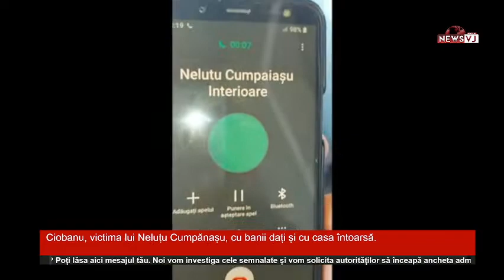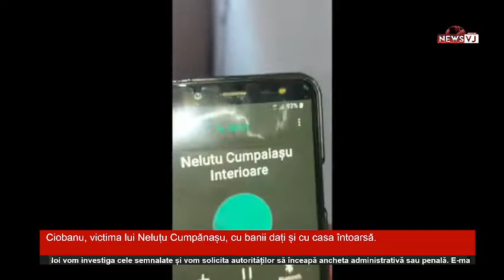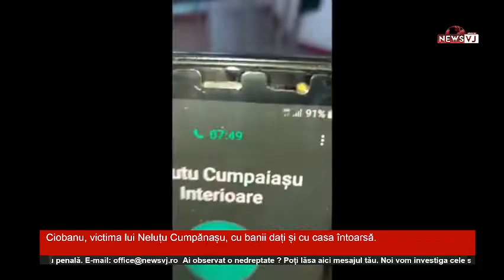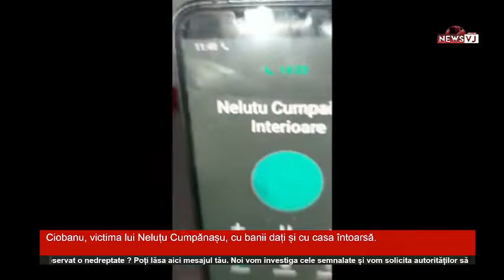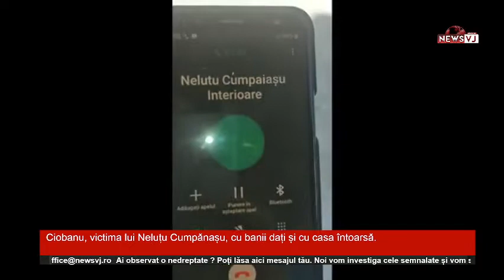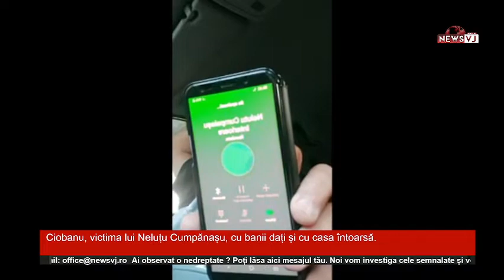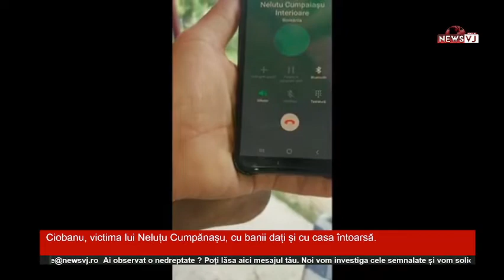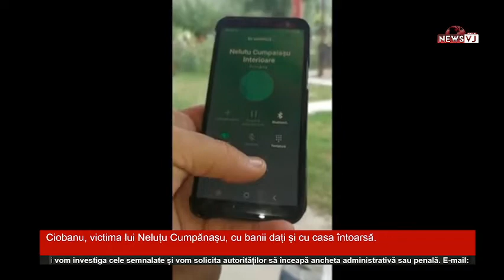Atunci când mergi pe încredere!!!!!